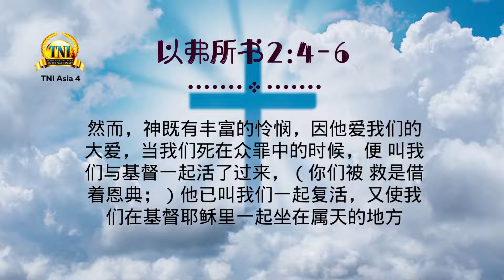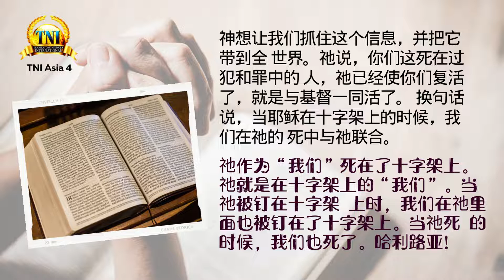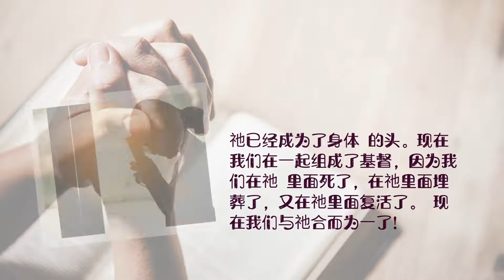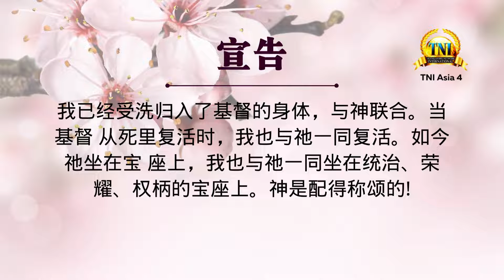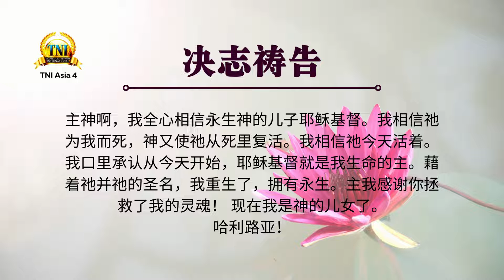合而为一 ||| 15/03/2022 话语的实际 ||| PASTOR CHRIS OYAKHILOME